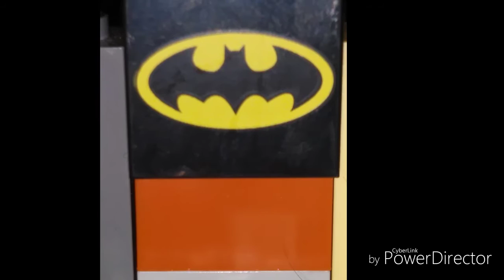Lego Batman vs king tut